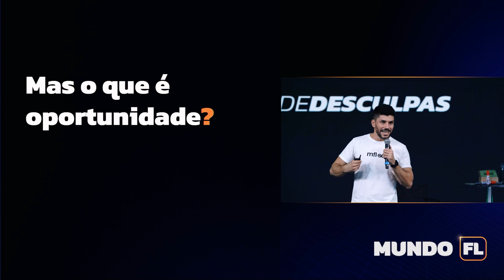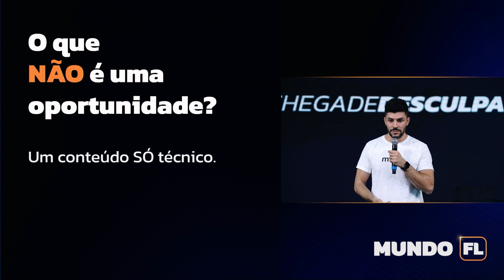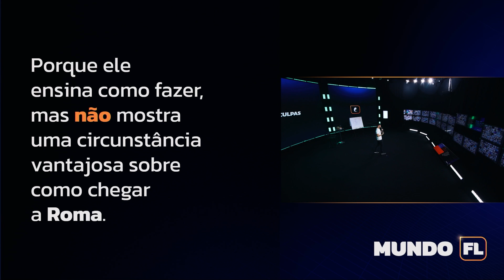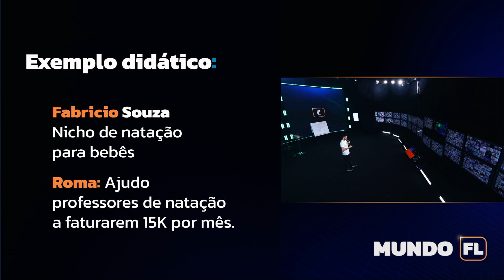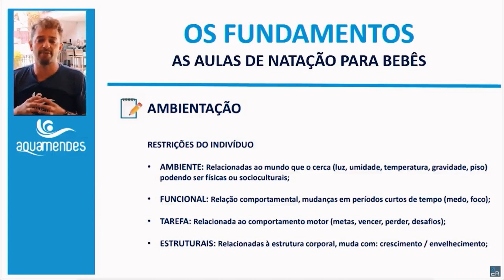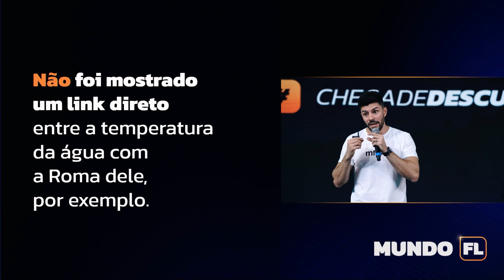COMO MELHORAR O CONTEÚDO DO CPL 01? | ERICO ROCHA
É para isso que serve o conteúdo.